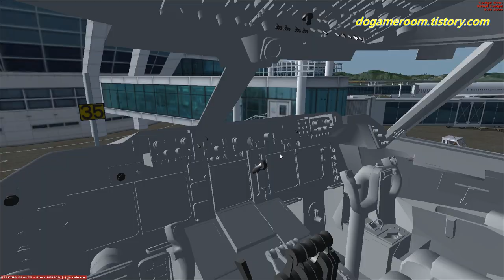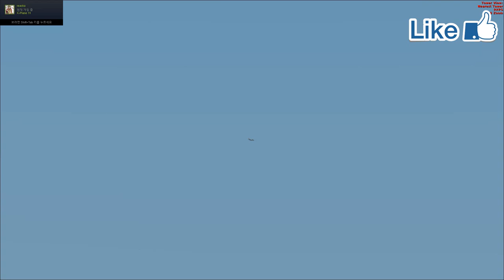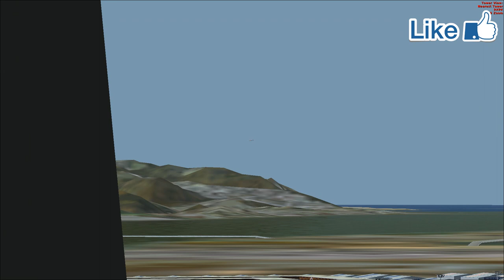FlightSimulatorX Asiana AirLines B747 RKSI - RKPK,플라이트시뮬레이터X 아시아나항공 7474 인천공항 - 김해공항 [TV Do]